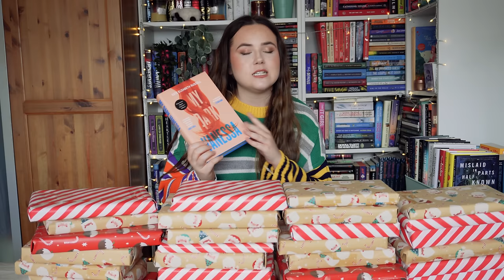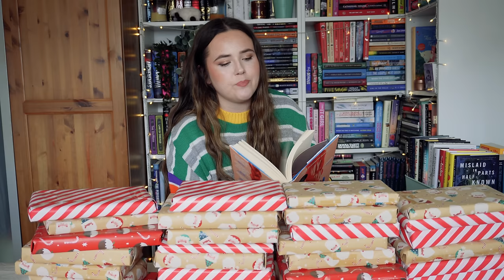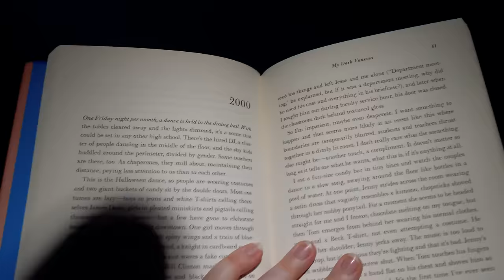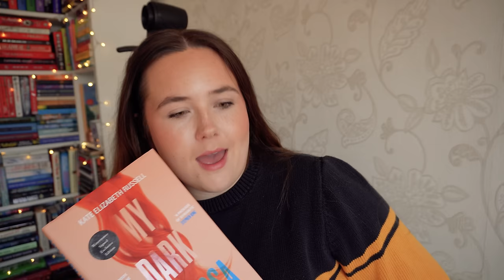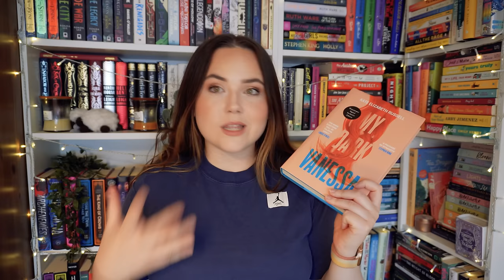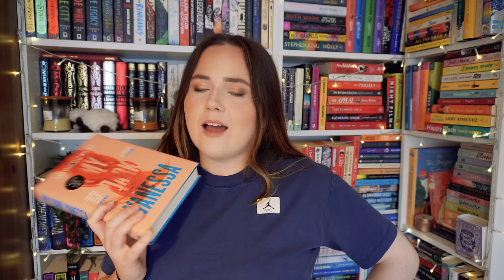unwrapping books picks what i read 🎁 wrapped up retro - episode nine